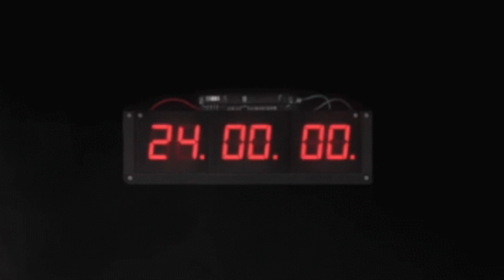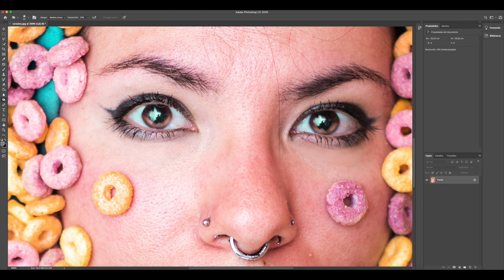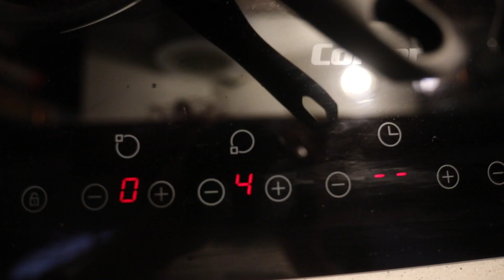🔥UN DIA CONMIGO😏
Hace tiempo me pedisteis que grabara UN 24 HORAS
Hoy os traigo un día conmigo!
No sé que pensáis que hago durante un día o que tipo de vida llevo... pero, básicamente, ES ESTO! jajaja.
Fotos, compartir buenos momentos con mis personas favoritas e intentar estar rodeada de naturaleza y animales.